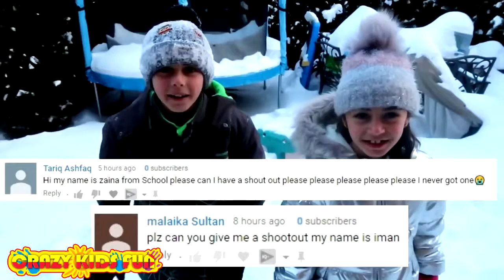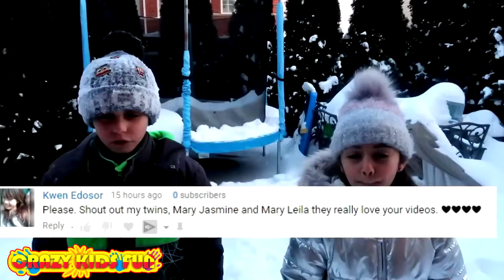Make Slime in the Snow Challenge! kids fun videos | Crazy Kids Fun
*** ABOUT CRAZY KIDS FUN YOUTUBE CHANNEL***
Welcome to Crazy Kids Fun a channel that is all about having fun and being a little crazy. We love to make videos of TOYS!!! Unboxing Reviews, toy reviews by kids for kids, funny pranks, Kid Vs Food Challenges, Toy Shopping, Dolls, Play Doh, My Little Pony, Kinder Surprise Eggs with collecting toys inside, Orbeez Sets, Shopkins. We also love fun activities, Playground Fun, Challenges, Candy Reviews, Most Satisfying Slime, relaxing video, slime asmr, slime videos and so much more!

Channel